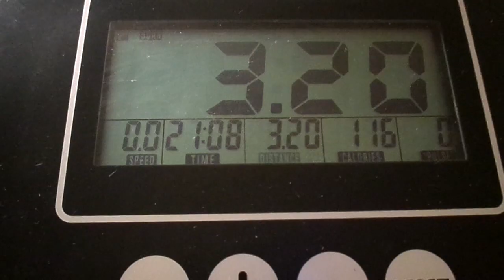WHAT A AWESOME & WONDERFUL WORKOUT I HAD ON LAST MY YT FAM I FELT LIKE I HAD ENERGY AMEN